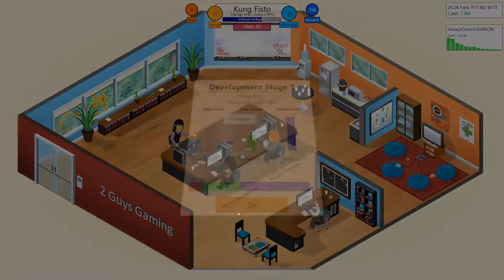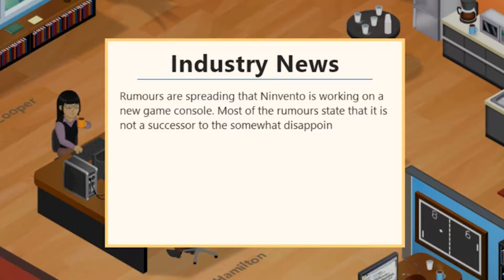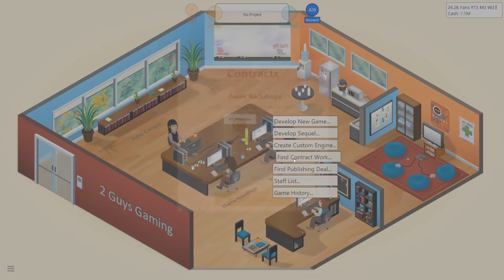Kung Fisto - Game Dev Tycoon Ep. 38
mmmmBox!